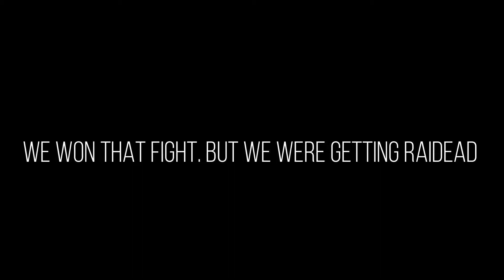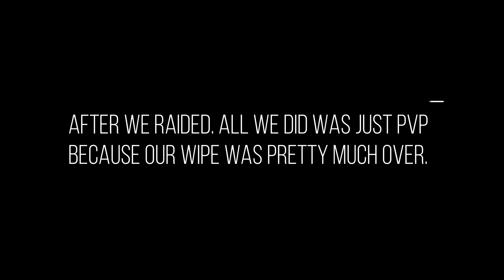WIPE DAY PROGRESSION AND SOME PVP CLIPS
This is my first video about a "Wipe Day Progression" so if you have any constructive criticism I accept it, so I can improve the quality of the next videos of this type.